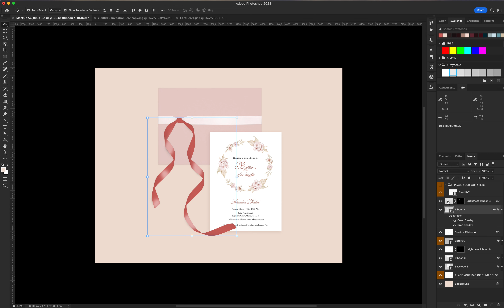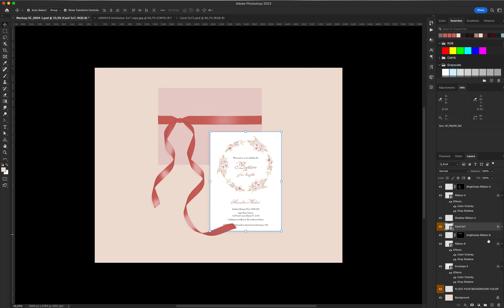Card Customizable Mockup Scene Creator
OUR STORES
Etsy

Opens a shop on ETSY and get 40 FREE LISTINGS

If you have any questions, write to us. We are always here and ready to help.
To receive special offers and not miss new products, follow our Instagram
PAWStudio
Easy to use to sell your design!